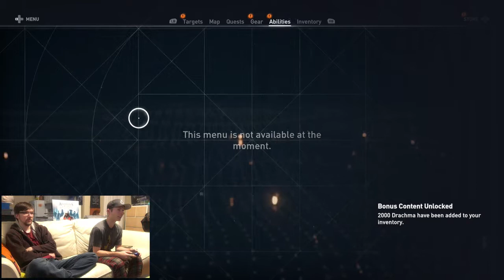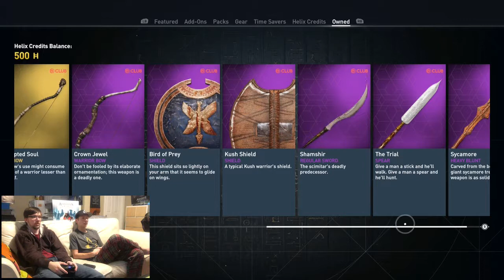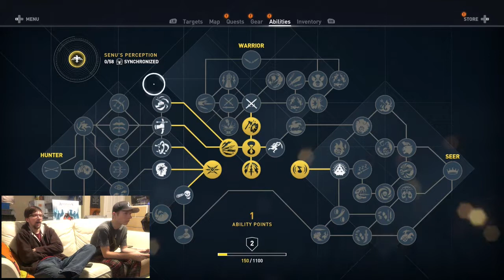Assassins Creed: Origins Intro/Side Missions + Cutscenes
Hello Assassins!

Welcome to the play through of Assassins Creed: Origins, starting from the very beginning of the game, your hosts Taylor and Reuben (Geeks Creed, Rot Or Not) jump into Origins for the first time!

So come sit back and enjoy some (possible spoilers) laughs, adventures, and side quests as we dive into the brand new and highly anticipated addition to the series, Assassins Creed: Origins!